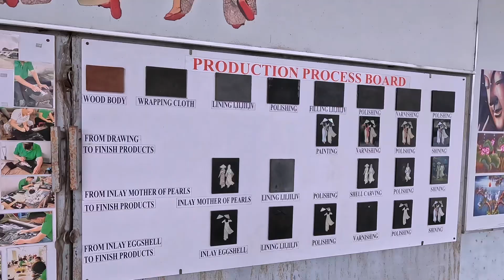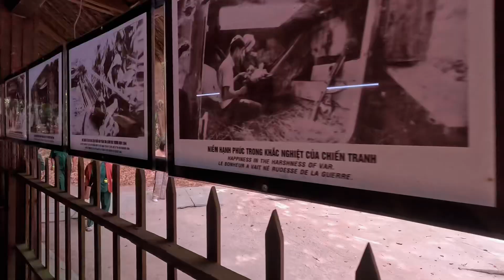青菜木絲〖越來越好玩🇻🇳體驗你無法想像的戰爭歷史〗cuchitunnels